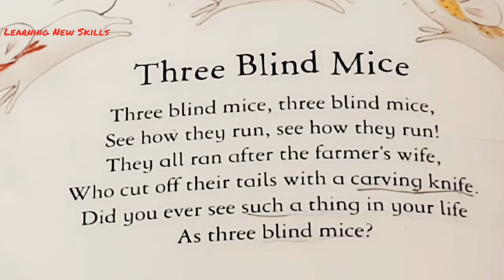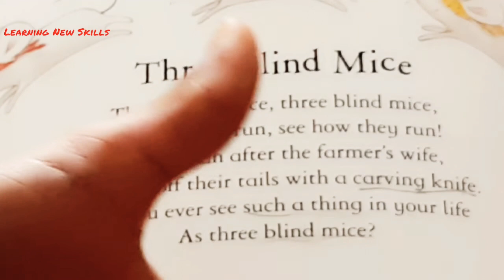Story three blind Mice | Book reading | Learn English word Meaning | Reading aloud | Learning Skills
Friends your New Words. Use these two words during your conversations

1. Carving knife -
noun
a knife with a long blade used for carving cooked meat into slices.

2. Such  -  determiner · predeterminer · pronoun
1.
of the type previously mentioned.
"I have been involved in many such courses"
2.
of the type about to be mentioned.
"there is no such thing as a free lunch"

Reading books is fun for kids, specifically small poems. Learn Pronunciation, block reading, the meaning of new words. Offering a way to read books. Start today. Read, Recite and Write children book reading.

Watch Wonderful Stories Kids Moral Story Links